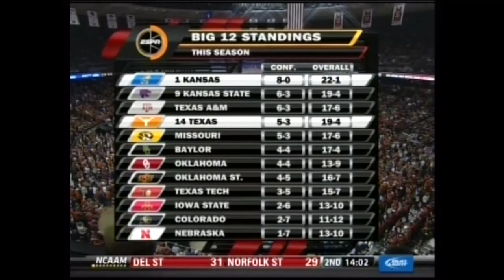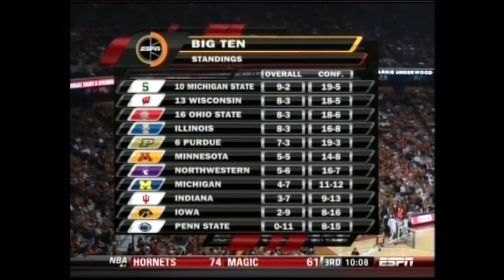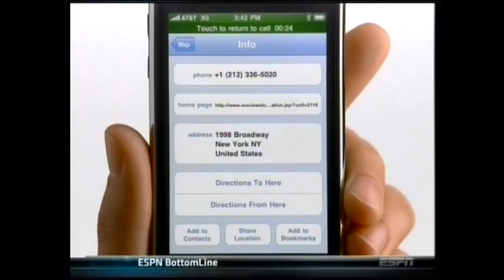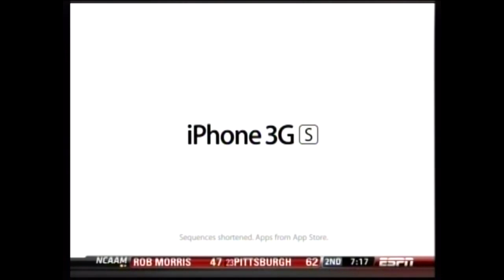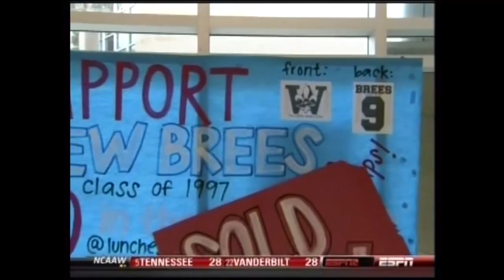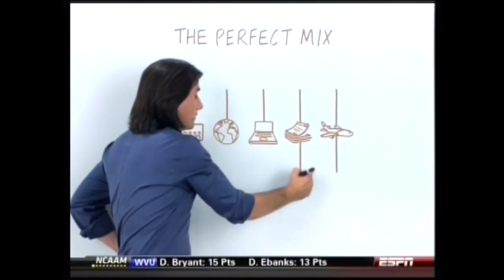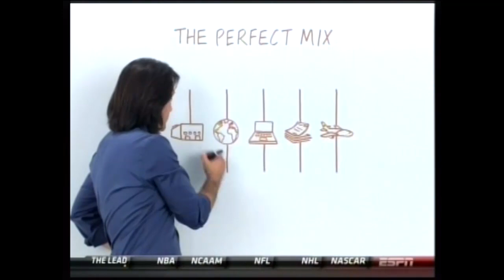02/08/2010: Kansas at Texas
Kansas Jayhawks at Texas Longhorns